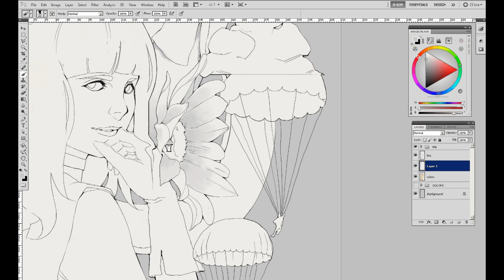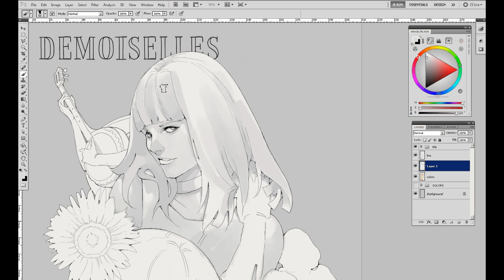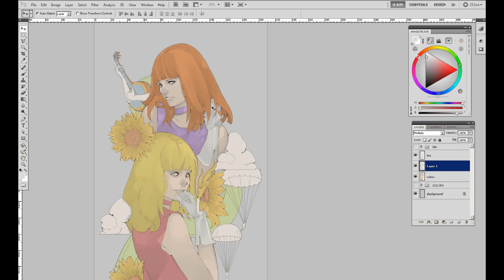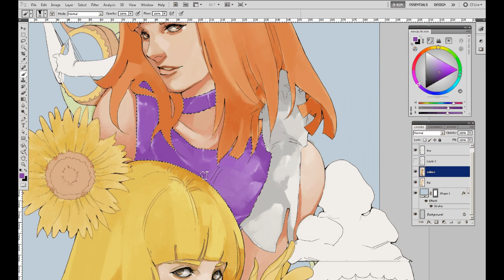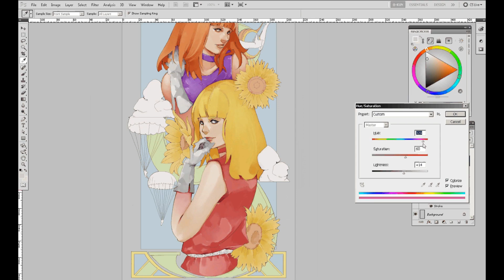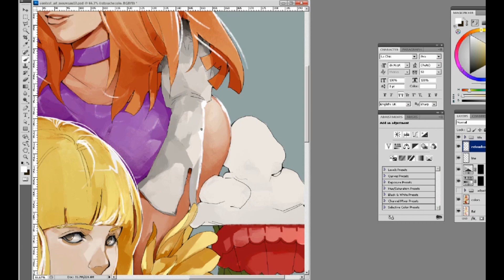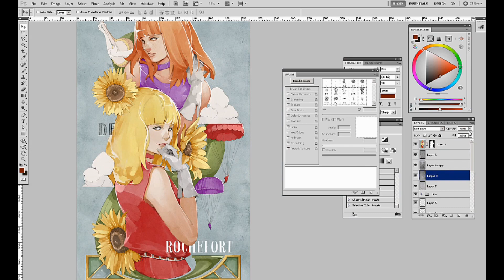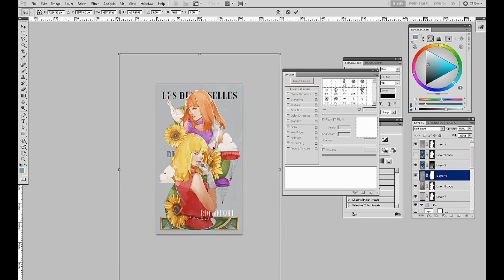Les demoiselles de Rochefort process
The process is incomplete, some videos didn't record well. Footages are x5 accelerated.

Dogs and Angels - Wolf's Rain OST 1
Too good too bad - Cowboy Bebop OST 1